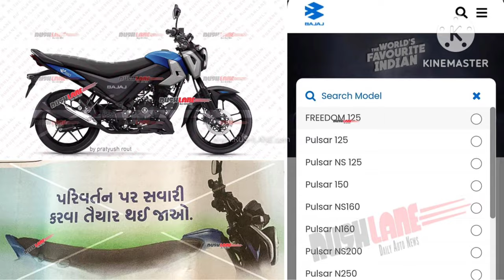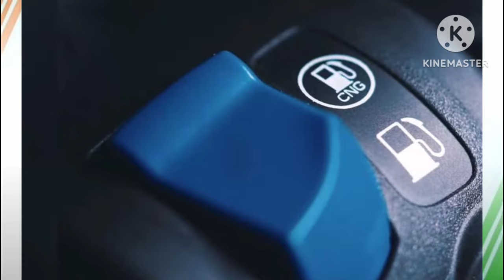Bajaj Freedom 125 - CNG bike with 330km range | Price, features, specs | Walkaround review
CNG Bikes: ये कंपनी लेकर आ रही है CNG से चलने वाली दुनिया की पहली 'बाइक'!
First CNG Bike in India: देश में बढ़ते Pollution और Air Quality Index को देखते हुए तमाम बाइक्स और कार कंपनियां पेट्रोल और डीजल की अलटरनेटिव ढूंढने में लगी है. इस सिलसिले में बजाज ऑटो ने ऐलान किया है कि वह इस साल के जून में CNG फ्यूल से चलने वाली दुनिया की पहली मोटरसाइकिल लांच करने जा रही है. बाइक्स में CNG फ्यूल के इस्तेमाल से फ्यूल की कॉस्ट लगभग आधी हो जाएगी. बजाज के मैनेजिंग डायरेक्टर राजीव बजाज ने इस बात की जानकारी दी कि CNG फ्यूल वाली बाइक्स की टेस्टिंग के दौरान कार्बन डाइऑक्साइड एमिशन में 50 फीसद, कार्बन मोनोऑक्साइड में 75 फीसद और नॉन-मीथेन हाइड्रोकार्बन के एमिशन में करीब 90 फीसद की कमी देखी गई है.